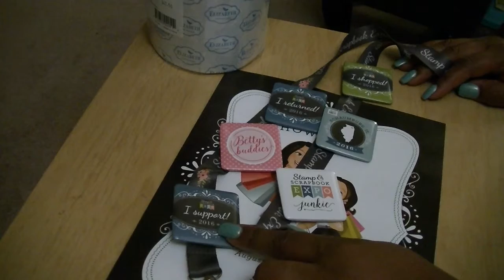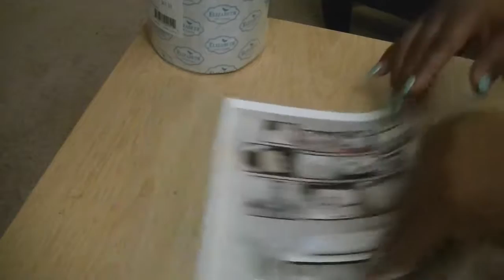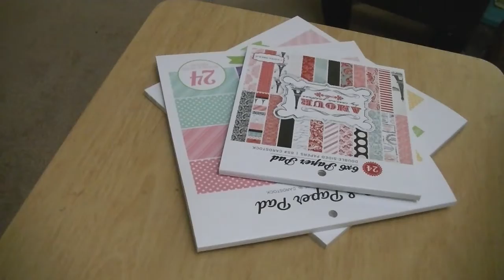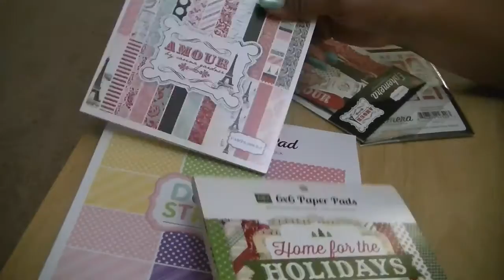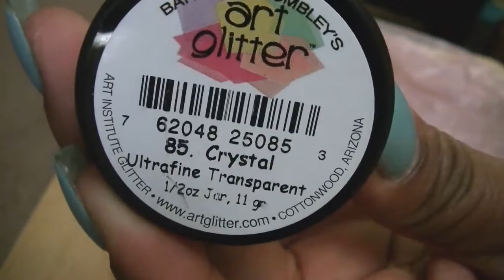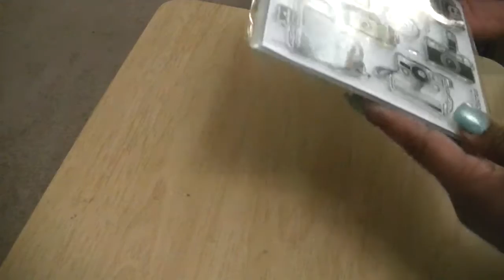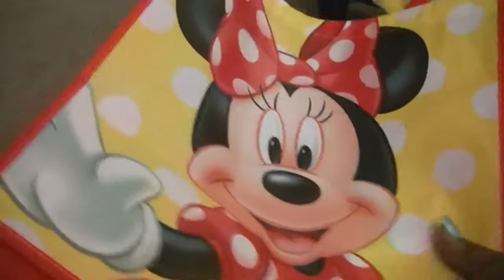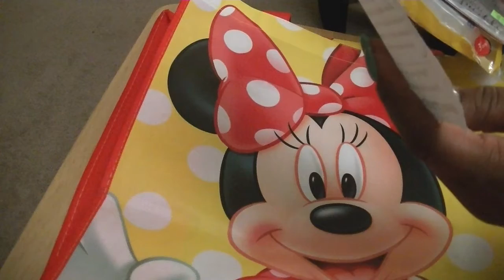Scrapbook Expo Haul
Hi Everyone,

We had a great time at the expo last week. I met Geralyn , Tina and Jesenia.  We also saw Elizabeth, Amy and Elizabeth again who we met last year.

Be sure to check out everyone's channel if you haven't already.

Sheryl